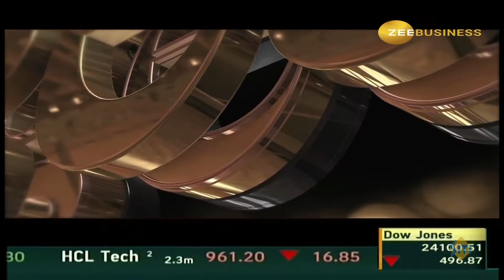SHO Anil Sharma from Delhi Police received Global Excellence Awards 2018 from Raveena Tandon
SHO Anil Sharma is awarded as the Smart Police Officer for Innovative Policing.